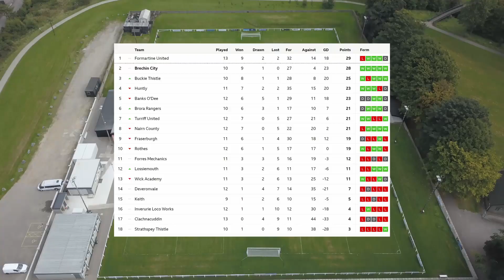Rothes v Fraserburgh | Breedon Highland League | Match day 12 Season 2023/24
Highlights from Mackessock Park Rothes.